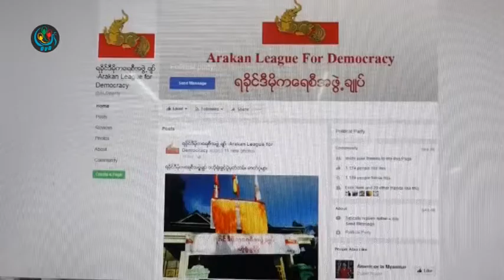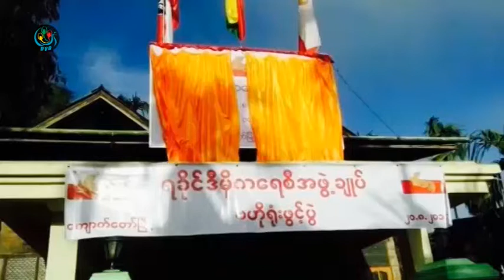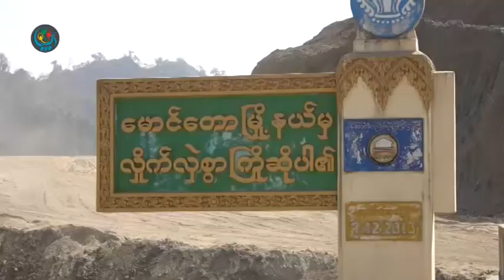DVB - ဦးေက်ာ္ျမင့္(ရခုိင္ဒီမုိကေရစီအဖြဲ႕ခ်ဳပ္)ႏွင့္ ေတြ႕ဆုံေမးျမန္းျခင္း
DVB TV -  ဦးေက်ာ္ျမင့္(ရခုိင္ဒီမုိကေရစီအဖြဲ႕ခ်ဳပ္)ႏွင့္ ေတြ႕ဆုံေမးျမန္းျခင္း
တင္ဆက္ - ဆုဆုသြယ္